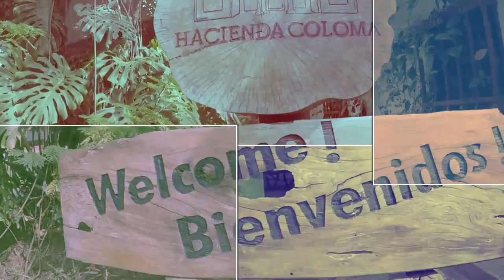👉 Así es el TOUR del Café cerca a Bogotá ☕ Hacienda Coloma Fusagasugá ❤️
Parceros en este video les voy a mostrar como es el tour del mejor café del mundo, el café Colombiano, para los que no tienen el tiempo de ir al eje cafetero y desean tener una experiencia bien productiva, les recomiendo este tour a tan solo una hora de Bogotá en la población de Fusagasugá, no se lo pueden perder que es bien educativo.